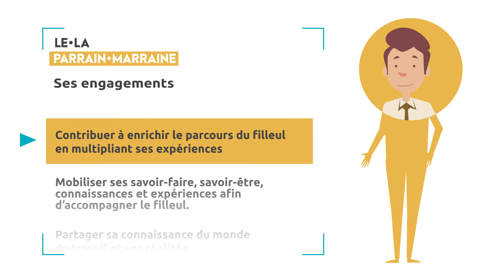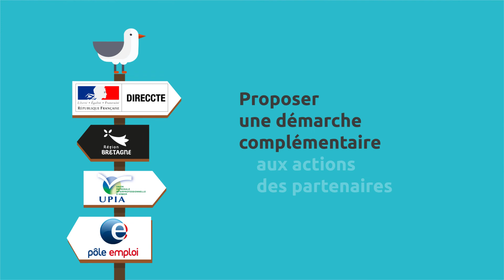Tandem 22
Dispositif visant à faciliter le retour à l'emploi des demandeurs d'emploi de + de 26 ans et à pallier les difficultés de recrutement que rencontrent certaines entreprises costarmoricaines.